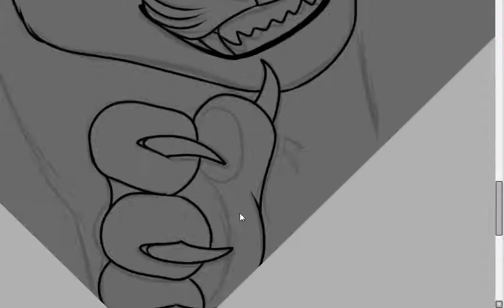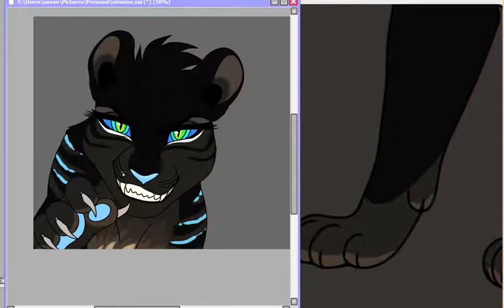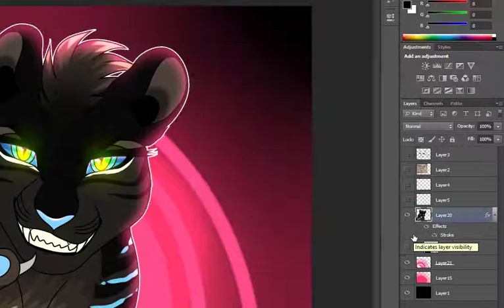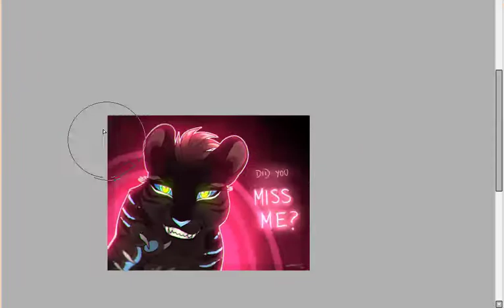Did You Miss Me? - Bahati (OC Speedpaint)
just some personal art that i finished in-between commissions - featured is one of my sonas Bahati

songs: did you miss me (c) the veronicas, don't make me (c) melinda